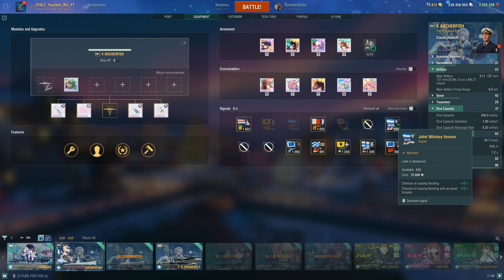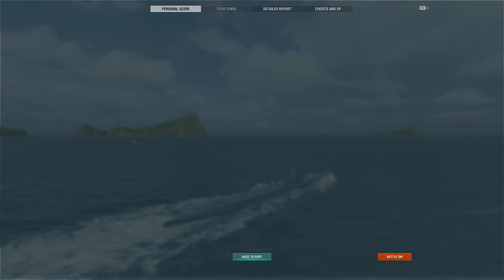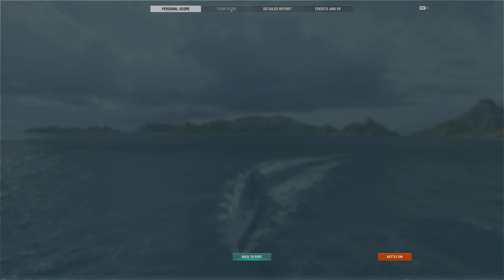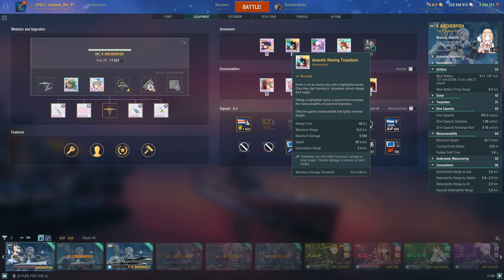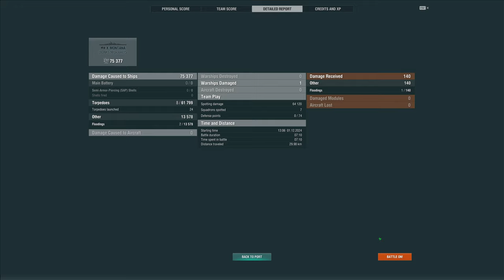World of Warships: Buy the T10 USS Archerfish & Play Her 10 game in a Roll (Suffer Time [With Voice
Now, make even more suffer
Time to learn play the SS!
I hate play SS so much that I don't even touch them for a really long time
Now guess I have to play it
Maybe I should do the same thing to this SS too
1000 Game -.- to make me want to kill myself